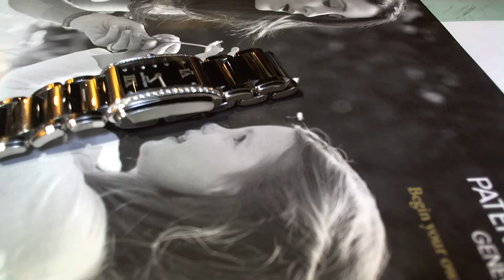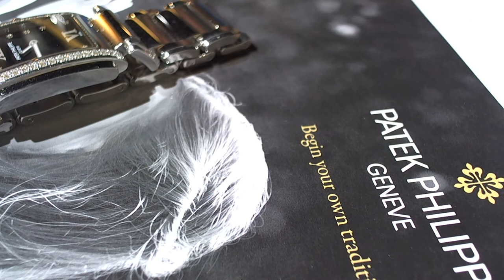十點九分鐘錶Patek Philippe Twenty~4 百達翡麗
十點九分鐘錶Watch9After10 師傅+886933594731
Patek Philippe Twenty~4 4910 Stainless Steel / Black
維修項目.Maintenance.battery(swiss)
Patek Philippe caliber E15
Patek Philippe
Brand: Patek Philippe
Reference: E15
Movement: Quartz
Display: Analog
Diameter: 13.00
Jewels: 6
Hands: Hours, Minutes

Description
Quartz movement
Caliber E15
Dimensions: 16.3 ×13 mm
Height: 1.8 mm
Jewels: 6
Parts: 57

十點九分鐘錶維修買賣工作室 9 After 10 Watch Studio 表匠
(亞米笳OMEGA台灣總代理比利夏)(芝柏錶台灣總代理厚銘公司).
(洪達利鐘錶行)
專任維修
維修品牌 (A.P)愛彼錶.卡蒂亞.帝舵錶.蕭邦快樂鑽追蹤石英錶.JLC積家(地理學家.雷威索).V.C江詩丹頓.IWC萬國錶.積家錶(Jaeger-LeCoultre)、沛納海(Panerai)、伯爵錶(Piaget)、羅杰杜彼(Roger Dubuis)、梵克雅寶(Van Cleef & Arpels) 登喜來(dunhill)、及萬寶龍(Montblanc).亞米茄(OMEGA).勞力士(ROLEX).寶磯錶(Breguet).郎格A.L.格拉蘇蒂.雅克德羅.G.G逆跳錶. 雅典錶.寶鉑錶.百年靈.瑞寶錶.香奈兒.寶格麗.LV路易斯.威登 .G.G.逆跳錶..(Baume & Mercier)、葛拉漢.古馳.迪奧.夏利豪.雷達.天梭.浪琴.精工.愛馬仕.石英錶維修
該運動是針對在所有可以想像的變化。在具體的細節 - 詹師傅 是一個鐘錶維修的工作者

10491台北市中山區合江街180巷15號